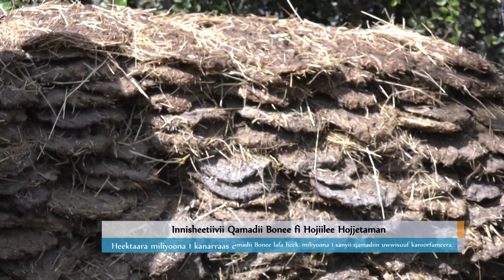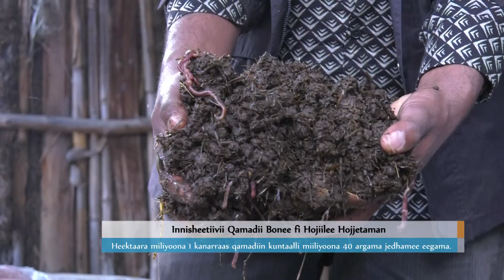Innisheetiivii Qamadii Bonee fi Hojiilee Hojjetaman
Arabic Facebook: تلفزيون والتا بالعربي Walta TV Arabic